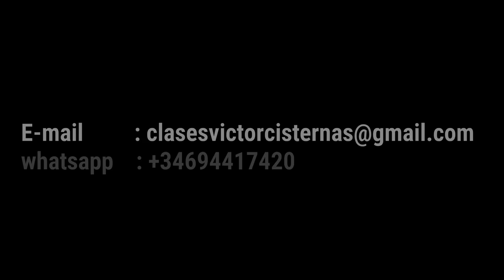SLAP - FENDER JAZZ BASS JAPON - MINI TUTORIAL - Victor Cisternas - Groove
Este es un mini tutorial de desarrollo de groove con Slap